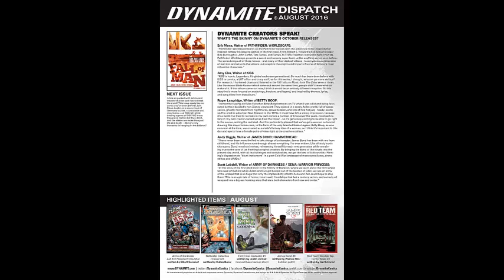Six Million Dollar Man Fall Of Man Comic Book | 2017 | Chapter 2 | (1080p) FUL HD